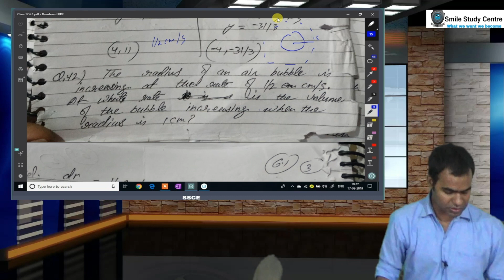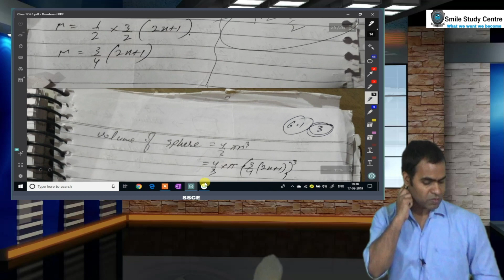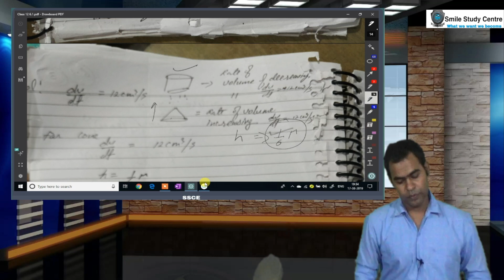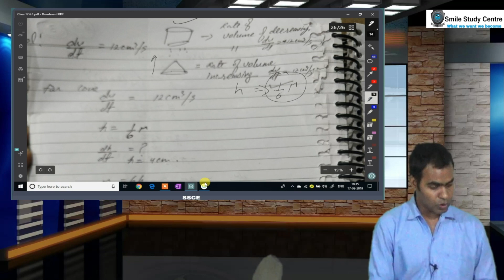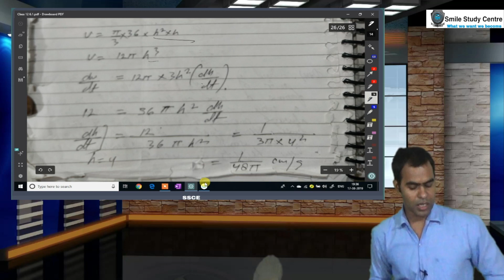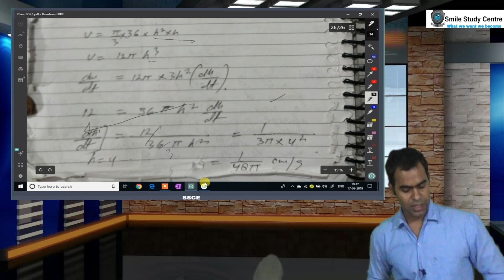Class 12 Exericse 6.1 Questions 12 to 14 ncert math solutions smile stuyd centre